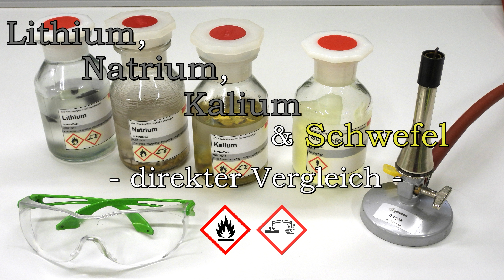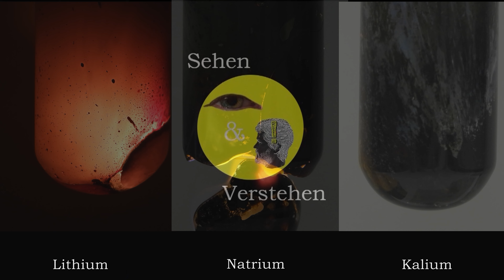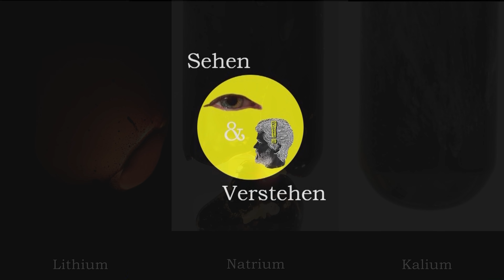Lithium, Natrium und Kalium reagieren mit Schwefel - direkter Vergleich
Die Versuche zur Reaktion der Alkalimetalle mit Schwefel zeigen im direkten Vergleich deutlich einen Unterschied in der Reaktivität.
Mit welchem Alkalimetall verläuft die Reaktion am schnellsten und am heftigsten?
Tipp: 🤔 Zur Erklärung der Beobachtung einfach mal über den Atombau der Stoffe und deren Veränderung innerhalb der Hauptgruppe von oben nach unten nachdenken 😉

Viel Spaß 😊

Dirk Unkauf

Musik
Rinse Repeat von DivKid

Chalkogen, I- Hauptgruppe, VI. Hauptgruppe, Synthese, Analyse, exotherme, endotherme, Versuch, Experiment, S&V, Sehen, Verstehen,